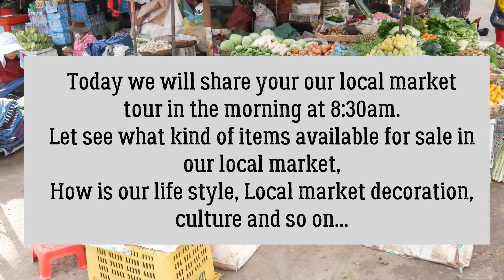Market Tour To Phsar Leu Market Part 1 - Monireak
💖 Welcome to Monireak channel 💖
In this video, I will share you about Market Tour To Phsar Leu Market Part 1.

💖With Love and Care from Monireak💖

Best Regard

Monireak Team